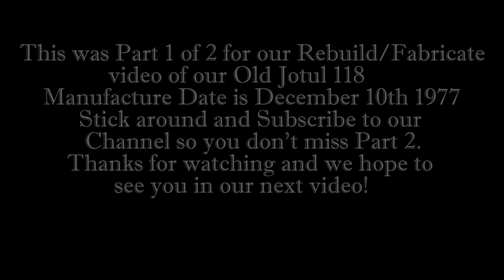Off Grid | Repairing old Wood Stove | Jotul 118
Welcome! Boy this wood stove was an extensive project indeed, and did not end the way we had originally hoped for.